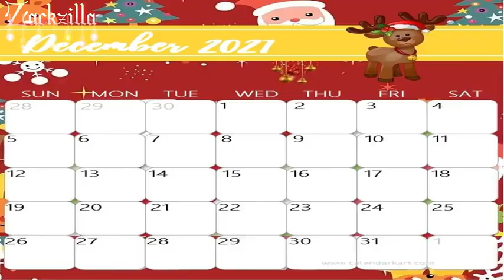Toad has drunken himself with Cider on a very cold day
Here is my newest Christmas YTP special that we all gonna enjoy this Christmas.

Have a very Merry Christmas and a happy new year! See you in 2022!